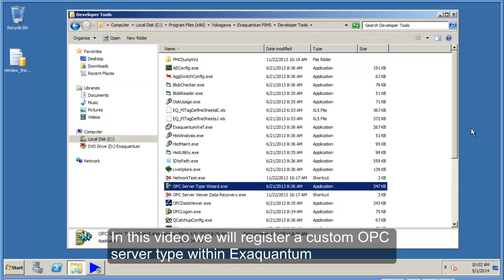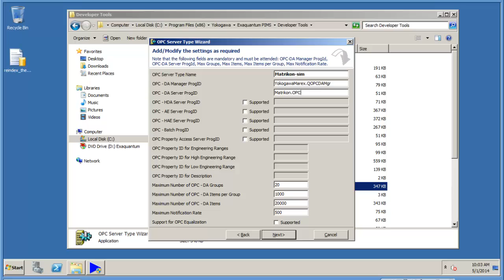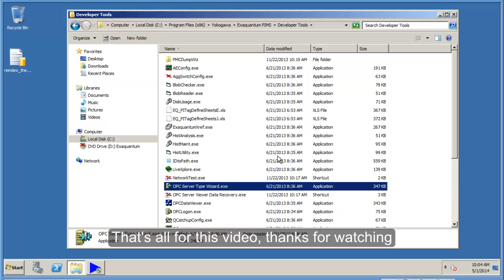Custom OPC Gateway Type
This is a step-by-step tutorial on how to create an OPC Server Gateway Type for non-Yokogawa OPC Servers using the OPC Server Type Wizard. If the OPC Server is on a different machine, please refer to the video